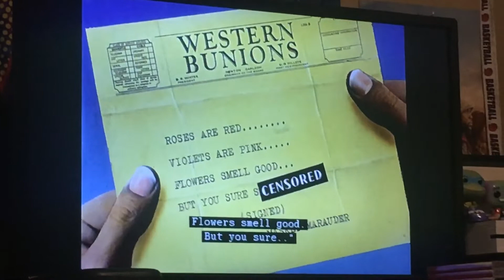STINK, YOU FOOL, STINK!!!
Roses are Reds
Violets are Pink
Flowers Smell Good
But You Sure Stink